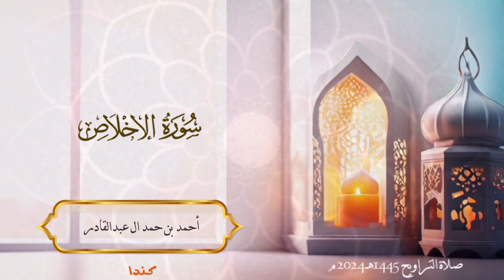112 سورة الإخلاص - أحمد بن حمد ال عبدالقادر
112 سورة الإخلاص - أحمد بن حمد ال عبدالقادر
 عبدالرحمن الباهلي
الشيخ سعد الغامدي
فارس عباد
عمر عبد الكافي
 راتب النابلسي
 ماهر المعيقلي
 منصور السالمي
 الشيخ الشعراوي
ناصر القطامي
Learning Quran - تعليم قراءه القران الكريم
 مصلح العلياني